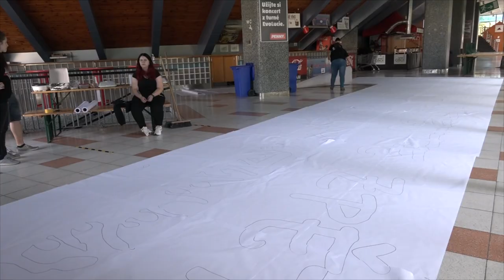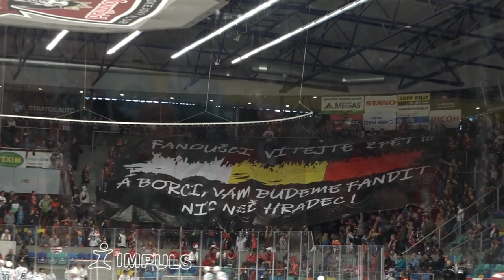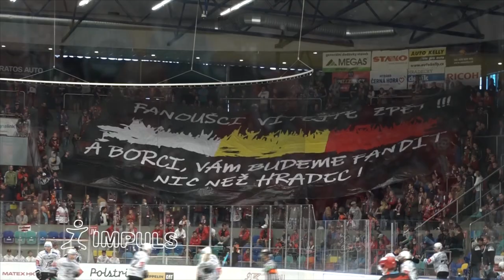Fanoušci hradeckého hokeje připravují chorea desítky hodin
Letošní hokejová extraliga už dávno odstartovala a radost mají především hokejoví fanoušci. Kvůli pandemii koronaviru se museli loni několik měsíců obejít bez „pověstného kotle“ přímo na zimním stadionu. Vše se vrátilo ale do normálu a na hradeckém „zimáku“ to už zase vře. S kamerou jsme se podívali, jak se fanoušci na zápasy připravují a jak vznikají chorea.